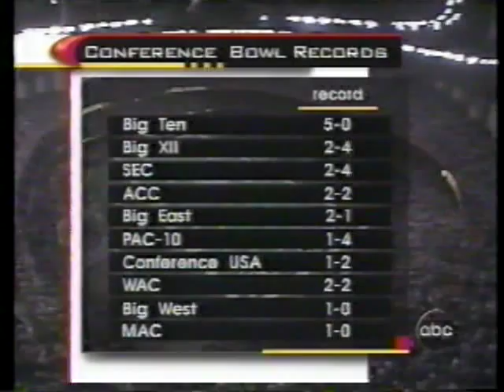1999 Sugar Bowl: Ohio State v. Texas A&M (Drive-Thru)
The Buckeyes lock horns with the Texas A&M Aggies, who had then just punked the no. 2 Kansas State Wildcats in the Big 12 title game.  The Buckeyes looked to run up the score early on Dat Nguyen's Wrecking Crew defense, but the Aggies held firm through the second half.  The Buckeyes didn't score, but didn't suffer for it in this rather bland 24-14 victory.

*Note: This game had a corrupted VOB file at the end of the disc that wouldn't copy the final seconds.  You still see everything of importance, just not the final seconds.

Ohio State's starting lineup for this game:

OFFENSE

QB: Joe Germaine (Mesa, AZ)
FB: Matt Keller (Madison, OH)
TB: Michael Wiley (Spring Valley, CA)
WR: David Boston (Humble, TX)
WR: Dee Miller (Springfield, OH)
TE: John Lumpkin (Dayton, OH)
LT: Tyson Walter (Bainbridge, OH)
LG: Rob Murphy (Cincinnati, OH)
C: Kurt Murphy (Columbus, OH)
RG: Ben Gilbert (Lancaster, OH)
RT: Brooks Burris (Logan, OH)

DEFENSE

DE: Rodney Bailey (Cleveland, OH)
DT: Ryan Pickett (Zephyrhills, FL)
DT: Joe Brown (Tuscon, AZ)
DE: Brent Johnson (Kingston, Ontario, Canada)
LB: Na'il Diggs (Los Angeles, CA)
LB: Andy Katzenmoyer (Westerville, OH)
LB: Jerry Rudzinski (Centerville, OH)
CB: Ahmed Plummer (Wyoming, OH)
CB: Antoine Winfield (Akron, OH)
FS: Gary Berry (Worthington, OH)
SS: Damon Moore (Fostoria, OH)